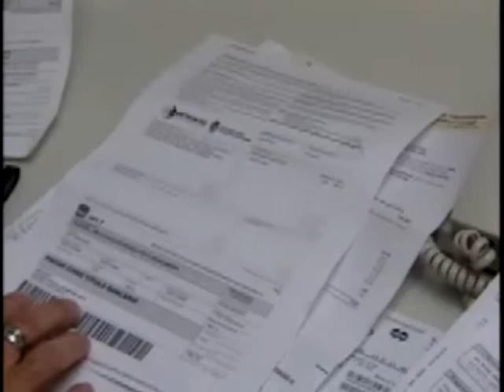O seguro de vida que garante o pagamento da dívida da casa própria - STJ Cidadão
O seguro de vida que garante o pagamento da dívida da casa própria

19/08/2009